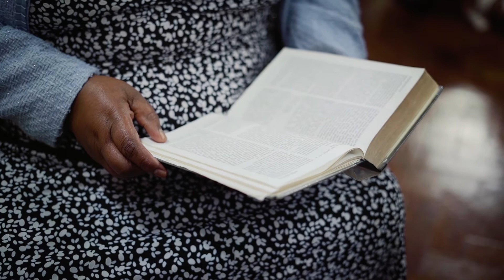Patrick & Talent's white wedding cinematic video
Our beautiful couple planned an outdoor wedding but the weather had other plans. Despite throwing a spanner in the works, everything worked out well in the end because love always wins!!

Film location: South Africa, Durban